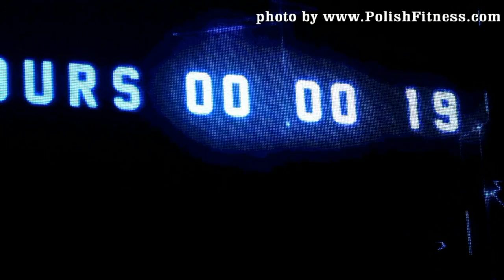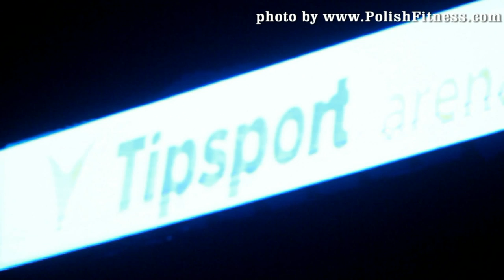KAI GREENE in EVLs PRAGUE PRO 2013 201 SECONDS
For Fans KAI GREENE.
201 SECONDS IN PRAGUE EVLS PRO 2013.
Thanks for SPORTOVNI HOLDING PRAHA.